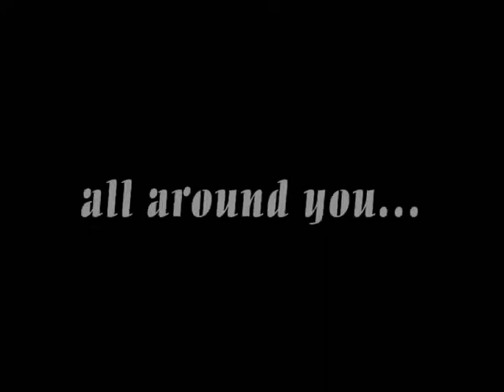A Walk in the Park with Dave - Part 2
This is a compilation of original photographs I took in the summer of 2007.  All are local species to southern Ontario, most of which were photographed in local ravines and forests within and around Toronto.